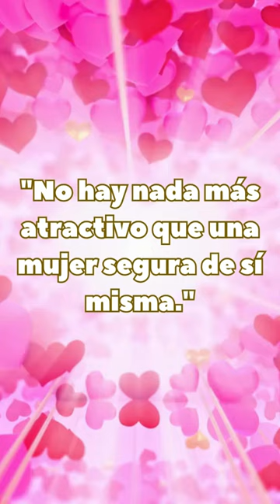Carre Otis - Palabras de Reflexión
Frase de Carre Otis que te hará reflexionar sobre la vida